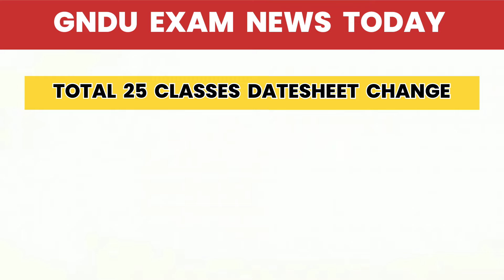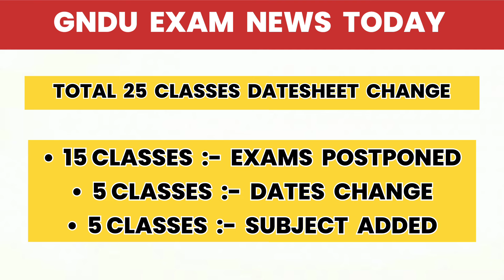GNDU EXAM NEWS TODAY 😱 DATESHEET CHANGE & EXAMS POSTPONED | NEW DATESHEET 2024 | LATEST UPDATE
✓ Gndu Admission
✓ Gndu Datesheet
✓ Gndu Exams
✓ Gndu Result
✓ Gndu News
✓ Gndu Notification